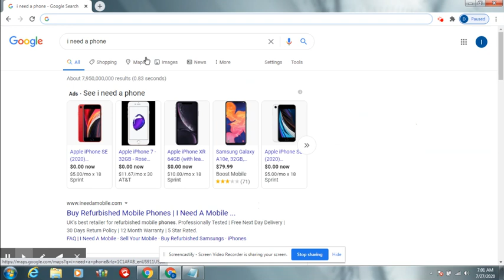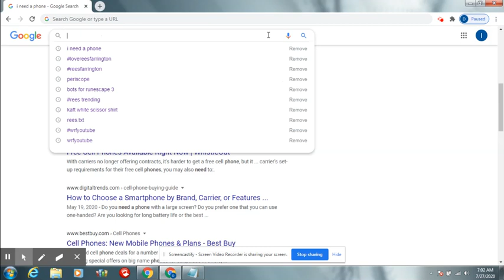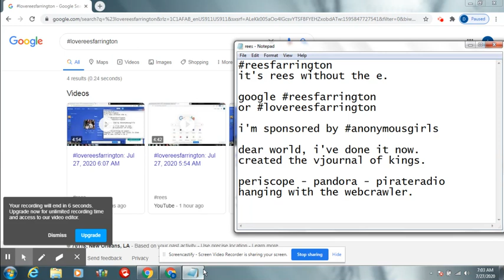lovereesfarrington: Jul 27, 2020 7:03 AM